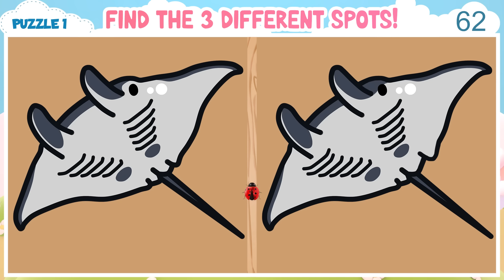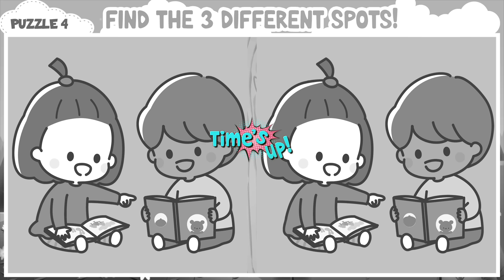🧠💪🏻 Spot the Difference Game | 3 Differences to Tickle Your Brain! 《Not Too Hard》